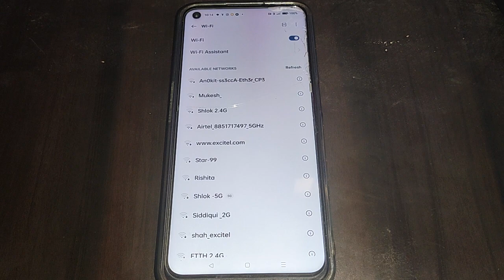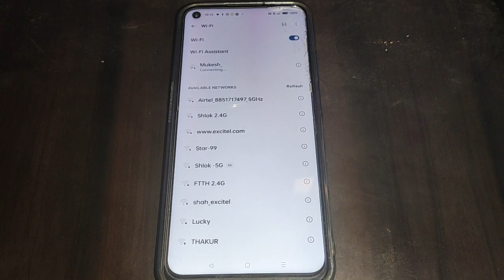WiFi network forget kaise kare Oppo reno 8 5G, Oppo reno 8 5G me WiFi network forget kaise kare